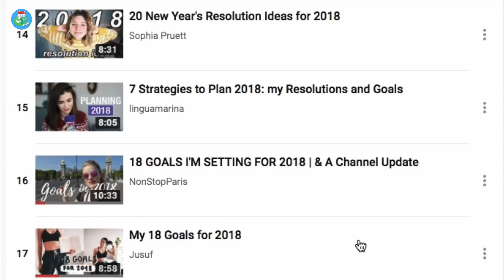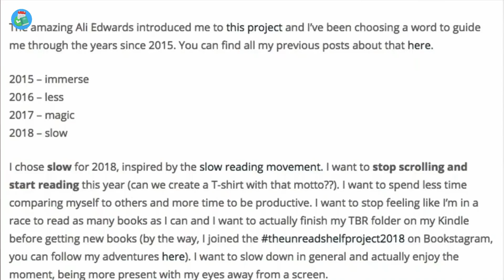My 2018 Goals & Resolutions 🎯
Find the best productivity tools with our My 2018 Goals & Targets for the Year Ahead!

The start of the year is a popular time to share your goals for the year ahead! Today, I wanted to share mine to showcase what my 2018 goals are. For me, watching others structure their goals helps me to pan them out!

NOTES //

// SKILLSHARE CLASS //
Finding Your Perfect To-Do List Application:
(CLASS IS FREE FOR EVERYONE FOR 30-days in January 2018)

/// MUSIC USED

// ABOUT

Remote-working marketer by day, Productivity app reviewing YouTuber by night. Based in the UK. Enthusiastic about technology! Keep Productive is a community dedicated to helping you find the best productivity applications and achieving your goals through interviews/advice with experts in the productivity field. You can find out more about Keep Productive over Keep Productive is a community dedicated to helping you find the best productivity applications and achieving your goals through interviews/advice with experts in the productivity field. You can find out more about Keep Productive over Find the perfect productivity tools with Tool Finder
POPULAR TOOLS